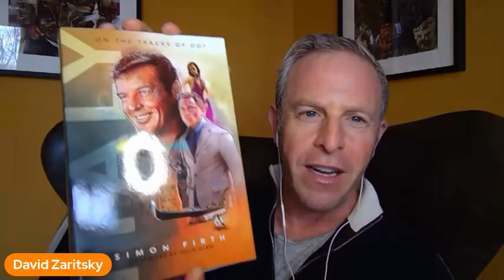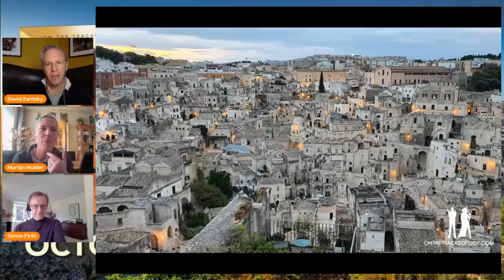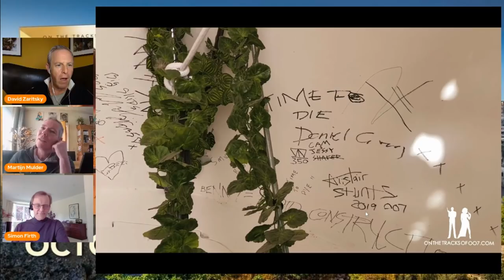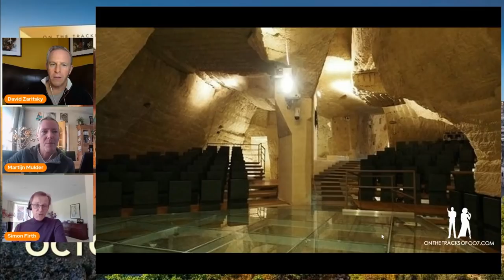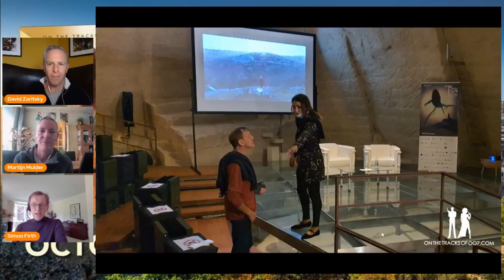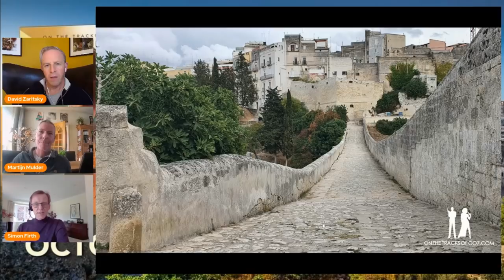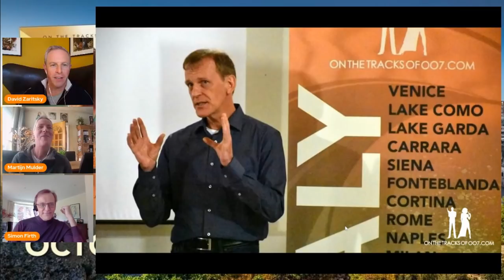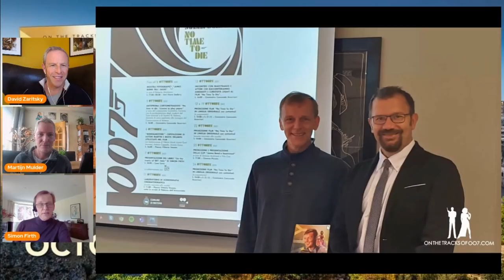The Journey of Bond in Italy | On The Tracks of 007 Italy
Home to some of the world’s most beautiful cities, architecture, colors and landscapes, Italy has also been a home to James Bond!  Simon Firth and Martijn Mulder chat with me about the journey to document the 60 year history of Bond and this country’s intertwined story.  A special focus is on No Time To Die,  but I know you will enjoy the adventure that these gents discuss in the making of their book, On The Tracks of 007 Italy!